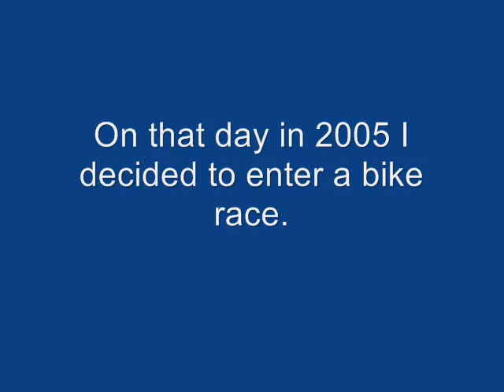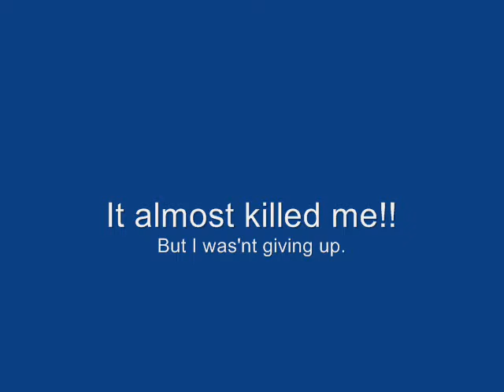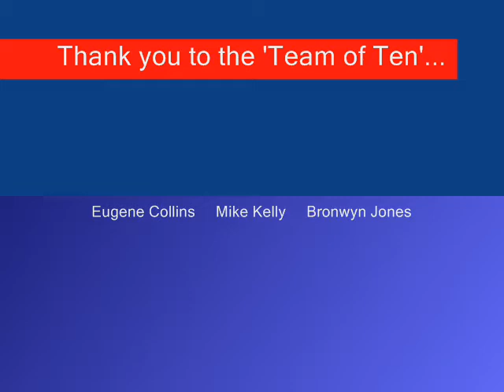24 Hour Record Ride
From overweight couch potato to setting a National (24 hour) Record.  Thanks to a great support crew - the same people who were also support in the tough times.